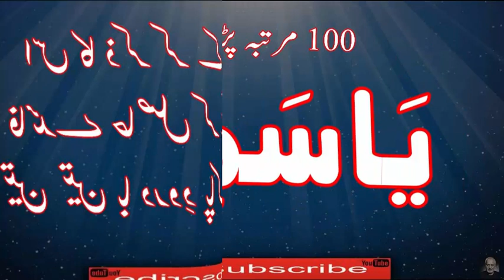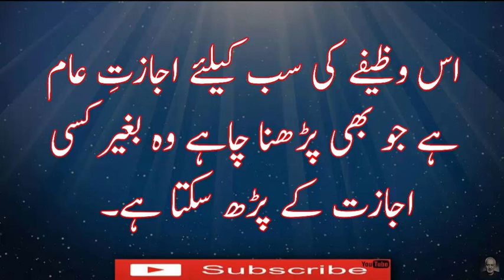Har Duaa Qabool Ho Gi Insha Allah ہر جایز مراد پوری ہو گی انشا اللہ In Urdu Hindi youtube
allah taala ke ba barkat naam ka wazifa ha duaa ki qabooliyt ke liye mujarrab wazifa hai.
insha Allah har jaez khwahish poori ho gi.

informative videos..